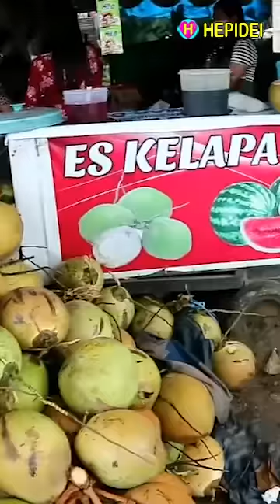KOMPILASI VIDEO SHORTS #8 | Street Food | HEPIDEI